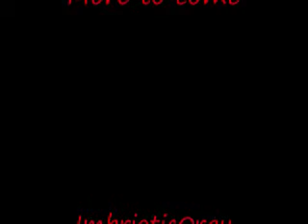Lady Gaga, Fact or Fiction? part 3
A rant almost completley dedicated to Lady Gaga, with some other topics thrown in. Enjoy!